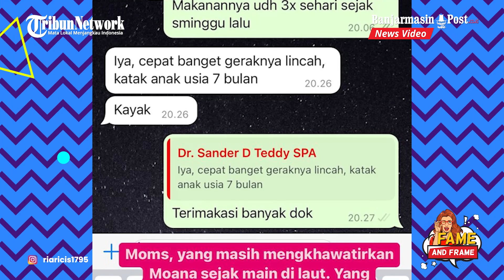Dihujat karena Bawa Anak Main Jetski, Ria Ricis Sebut Kondisi Putrinya Makin Aktif - Fame & Frame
BANJARMASINPOST.CO.ID - Setelah dihujat karena ajak Moana main jetski di pantai, Ria Ricis sebut putrinya justru semakin aktif.

Ria Ricis sadar banyak yang nyinyir atas keputusannya membawa Moana untuk naik jetski, sehingga ia membarikan klarifikasi.

Bahkan diakui oleh Ria Ricis Moana semakin aktif semakin mengerti cara untui mengambil mainan usai main dari laut.

"Moms yang masih mengkhawatirkan Moana sejak main di laut, yang kemarin nunggu kabar Moana ketika pulang alhamdulillah masyaAllah tabarakallah berkat doa uncle Moana justru semakin aktif," ujar Ria Ricis dalam unggahannya dikutip Tribunnews.com, Kamis (5/1/2023).